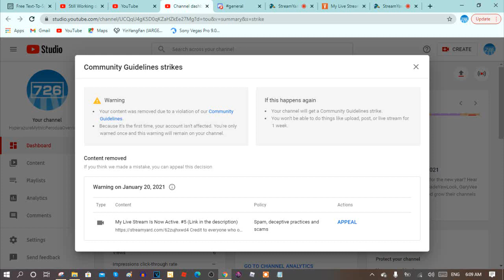GODDAMMIT, I got a Community Guidelines Strike Warning just like GalxayAquaDude 5667 has it!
I'm gonna have to move my new second channel, A.K.A My Vyond Channel!

My Vyond Channel Name: WindowsPrinceRedAnimatorVyondMaker2K3 Productions